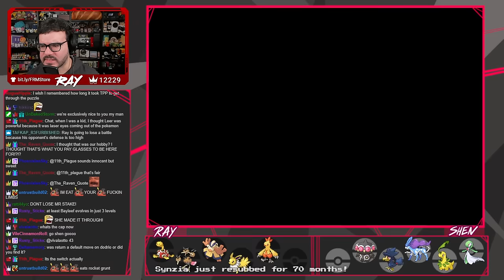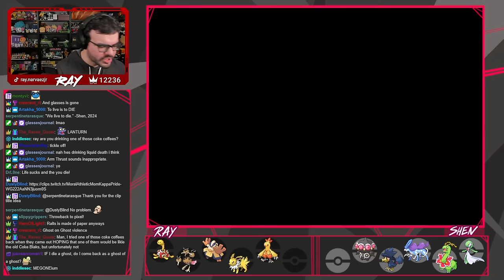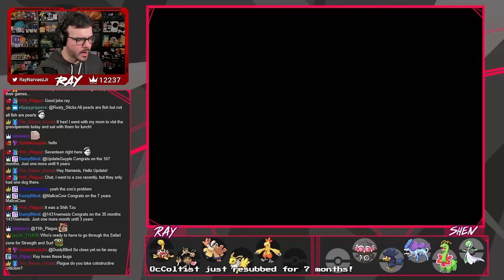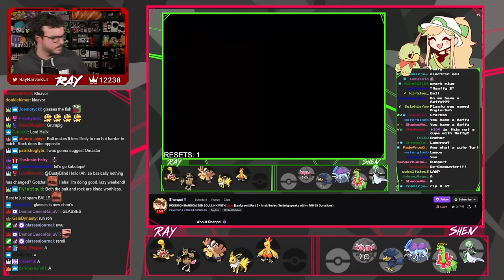Twitch Livestream | Pokémon Fire Red/Leaf Green Soul Link w/Shen Part 2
Shen and I are FINALLY attempting a Soul Link in Pokémon! This has been in the works for months so I'm happy to finally be doing it.

We got the basics rules down but we don't know much about the intricacies of Soul Links, so we might make a few mistakes here and there. That being said, this is just for fun and not serious at all, so if we mess anything up, our bad!

Gameplay starts at: 1:40

*We'll also be using Rare Candies to skip most grinding to keep the playthrough moving along. Also, grinding is cringe and cheating is based